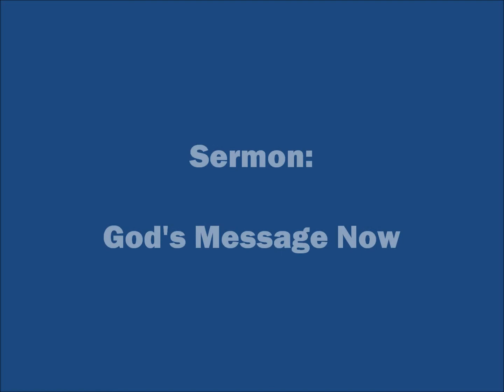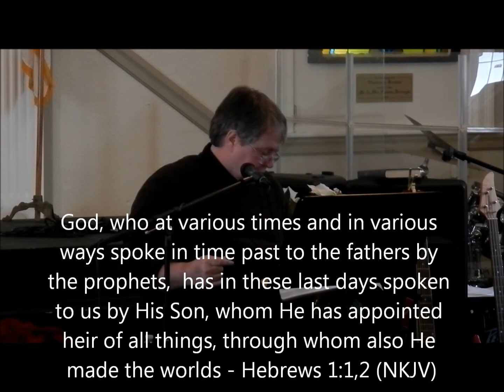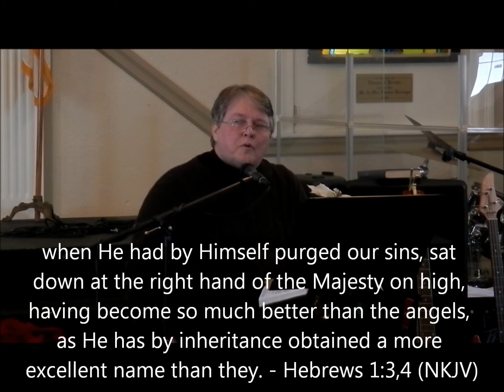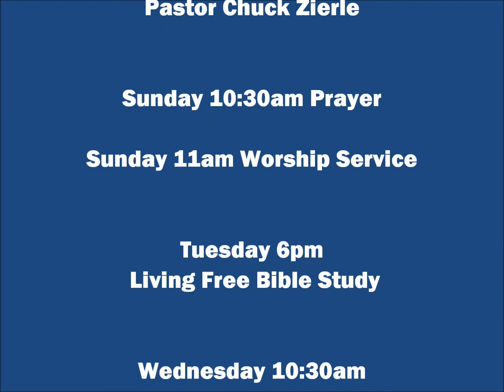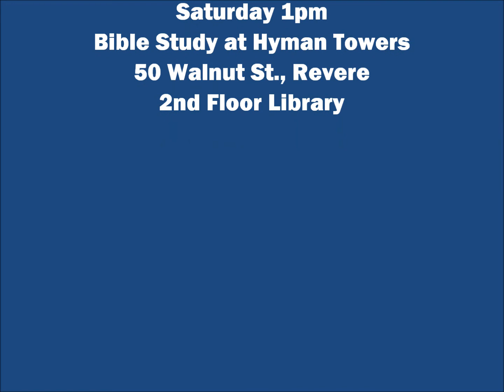Sermon: God's Message Now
Sunday Worship (January 26, 2014) Pastor Chuck Zierle